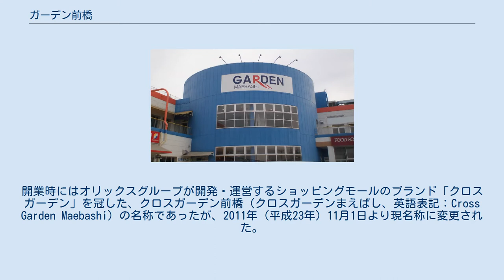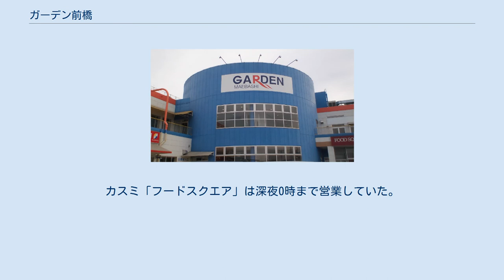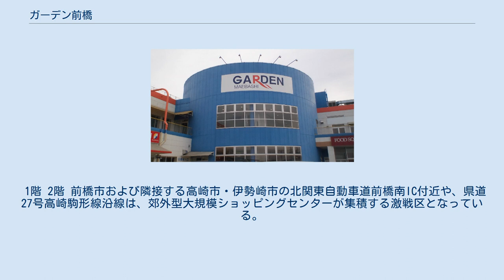ガーデン前橋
ガーデン前橋（ガーデンまえばし、英語表記：Garden Maebashi）は、群馬県前橋市小屋原町に所在するショッピングモールである。
オリックスグループのオリックス・アルファ株式会社（2011年4月1日にオリックスへ吸収合併され解散）により開業。
現在はクロスガーデン多摩とともに、株式会社関東建創（本社：高崎市）が運営している。
 2009年（平成21年）4月24日にオープン。
開業時にはオリックスグループが開発・運営するショッピングモールのブランド「クロスガーデン」を冠した、クロスガーデン前橋（クロスガーデンまえばし、英語表記：Cross Garden Maebashi）の名称であったが、2011年（平成23年）11月1日より現名称に変更された。
この際に店舗ロゴも、アルファベットの「X」をモチーフとしたクロスガーデン共通デザインから、現行の「R」を強調したデザインに変更されている。
 当SCは2階建てで、店舗ごとに外から出入り可能なオープンモール式を採用するネイバーフッド型ショッピングモール（NSC）である。
駐車場は無料。
 2008年5月時点では、同年12月頃のオープンを予定していたが、許認可手続きなどに時間がかかり、開業時期が翌2009年4月まで延期された。
同時期には隣接するヤマダ電機テックランド前橋南店の建設工事や、県道2号線駒形バイパスから当SCへ向かう市道の敷設工事も開始された。
2009年4月24日には、当SCとヤマダ電機テックランド前橋南店が同時に開業した。
 核店舗はカスミ（本社：つくば市）で、第1期オープンと同時に開店。
第1期オープン時にはそのほか、ユニクロ、ABCマートなどが開店した。
 2011年の「ガーデン前橋」への改称後も、店舗公式サイトのURLは変更されず、クロスガーデンブランド共通の「xgarden-地名.net」のドメインを使用している。
 2019年4月24日には開業10周年を迎えた。
 カスミが1階に出店していた食品スーパー「フードスクエア ガーデン前橋店」は、2021年1月10日に閉店した。
後継テナントについて協議されているが、2021年1月5日時点では確定していなかった。
その後跡地にマミーマートが運営する「生鮮市場TOP ガーデン前橋店」が2021年6月26日に開店した。
 営業時間は10時から21時で、飲食店など一部店舗は営業時間が異なる。
カスミ「フードスクエア」は深夜0時まで営業していた。
 1階 2階 前橋市および隣接する高崎市・伊勢崎市の北関東自動車道前橋南IC付近や、県道27号高崎駒形線沿線は、郊外型大規模ショッピングセンターが集積する激戦区となっている。